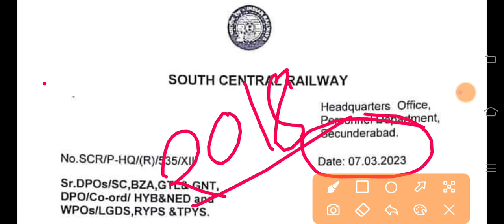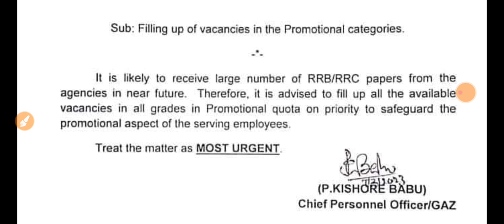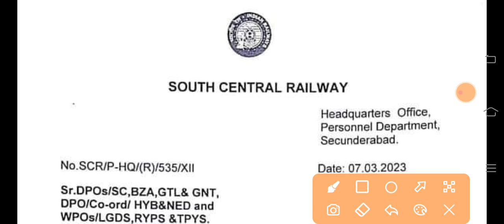लो नई भर्ती ALP&Technician आ गई|Railway ALP Notice Out 2023|ALP&Technician नई भर्ती नोटिस जारी 2023